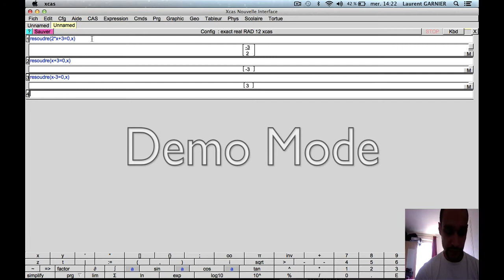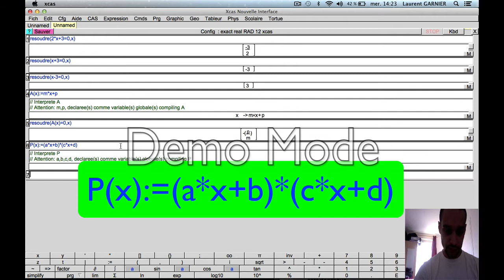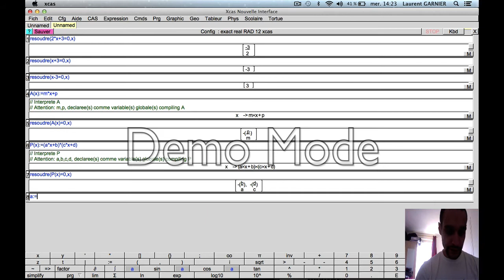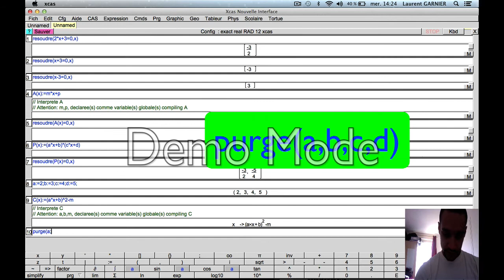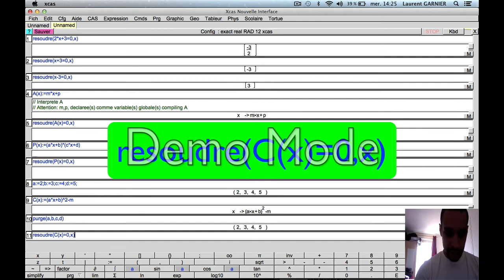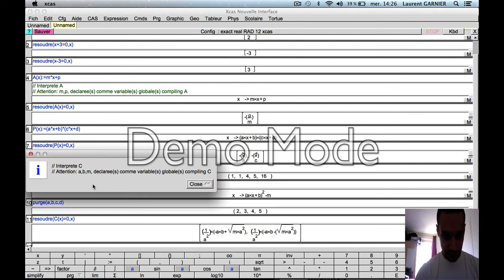équations de base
Niveau : fin collège, lycée et supérieur (système scolaire français)
Pré-requis : équation du premier degré (a*x + b = 0)
Résumé : équation du premier degré : ax+b = 0
équation produit nul : (ax+b)(cx+d) = 0
équation se ramenant au produit nul : (ax+b)^2 - m = 0